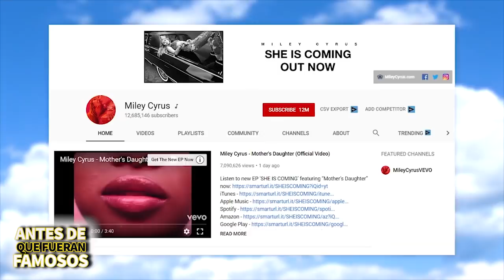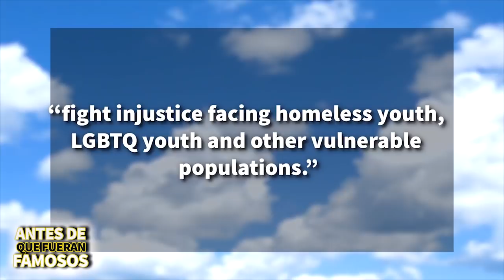Miley Cyrus | Antes De Que Fueran Famosos | Biografía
Miley Cyrus es una de las estrellas más grandes que participó en Disney con el popular show de Hannah Montana, pero además de ser actriz, Mailey es cantante y ha creado una carrera tanto en la actuación como en la música y en este video les voy a contar todo acerca de su biografía.